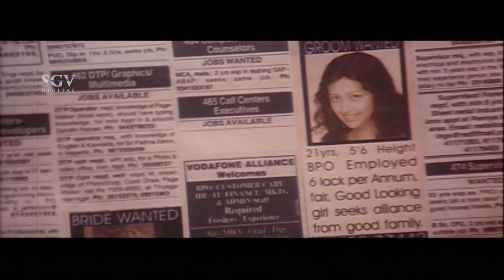Kashi convincing Rekha for marriage comedy scenes | Parichaya Movie | Kannada Comedy Scenes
Watch Kannada Comedy Scene from the kannada movie Parichaya. Starring : Tharun Chandra, Rekha, Sindhu, Shally Khatri, Avinash, Shobhraj, Anand, Kashi, Chidanand on SGV Kannada Comedy Scenes Channel..!!

Director - K Sanjay
Producer - S G Krishna Murthy